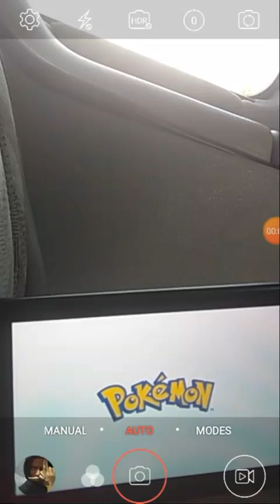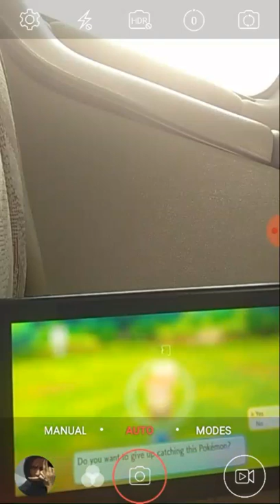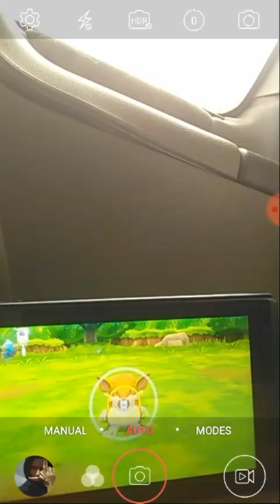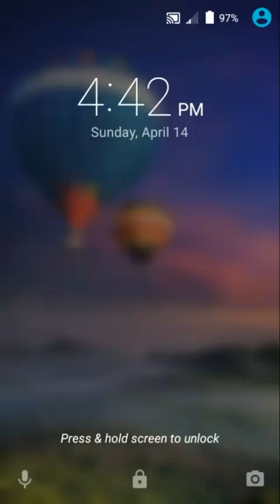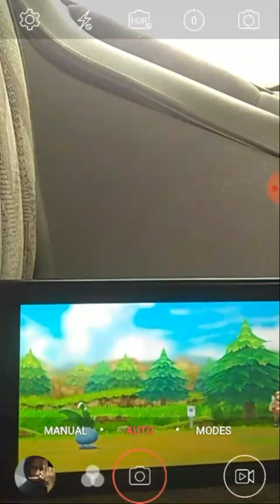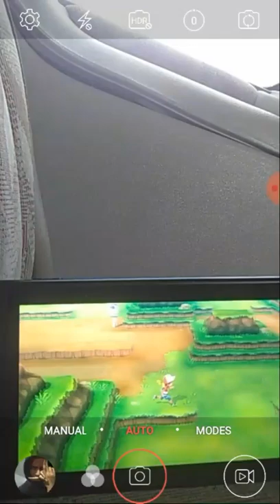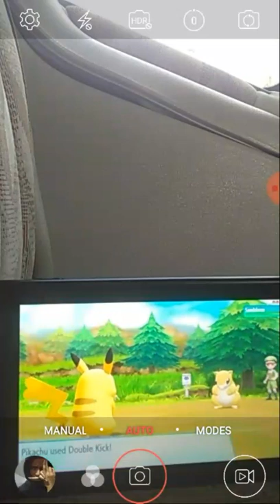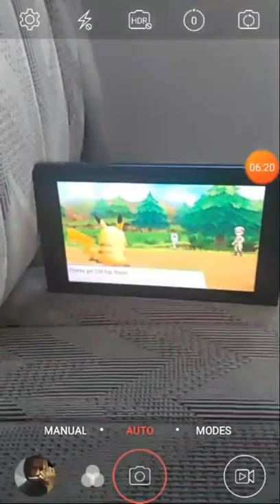TO BE HONEST,I DONT WHERE IM GOING.. | Pokémon:Let's go Pikachu! (N-S E) ep 15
Just wait for the next episode..